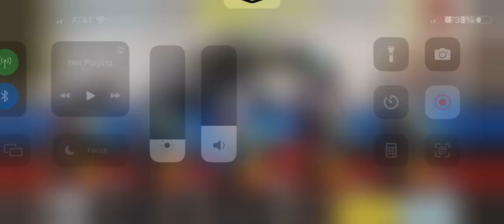Call of Duty